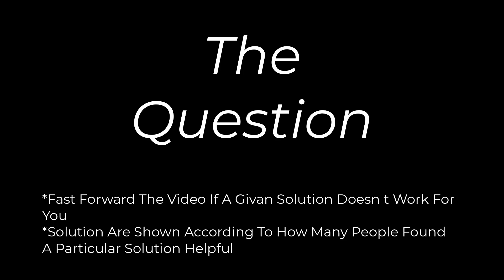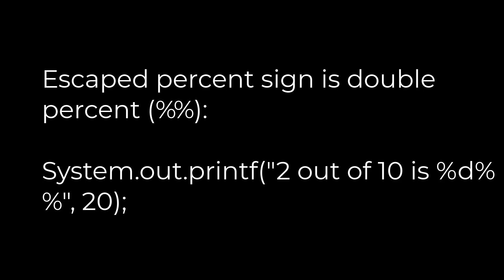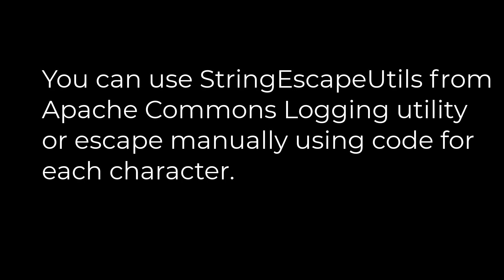Java: Literal percent sign in printf statement(5solution)